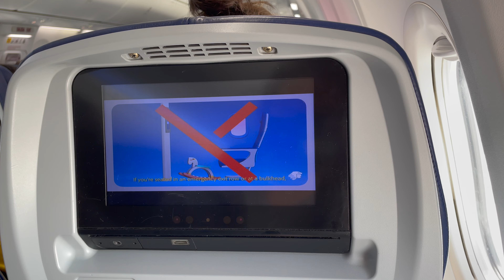How's AeroMexico? - Direct Flight Denver to Mexico City (CDMX)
For the first time in a loooooong time Here We Go is traveling internationally again!  And for the first time we are taking the direct flight from Denver to Mexico City on AeroMexico.  Come along to see what it's like and how easy it is to touchdown in a truly world-class city.